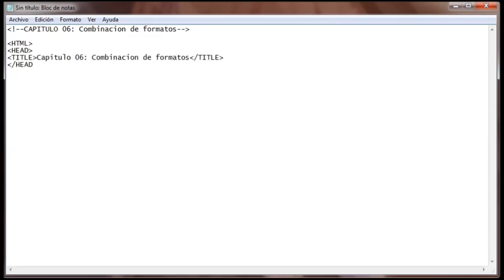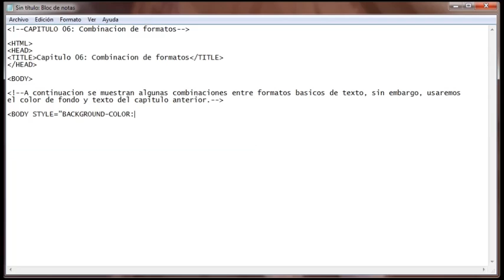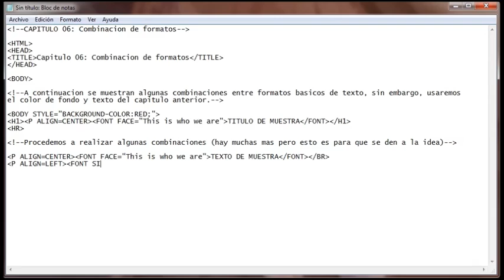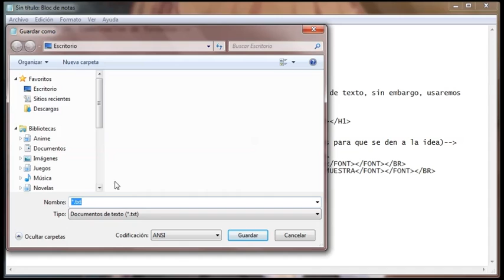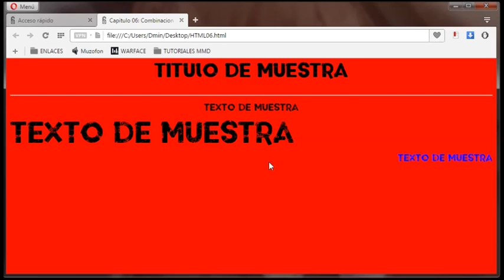HTML/CSS - 06 - Combinacion de formatos de texto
Contacto